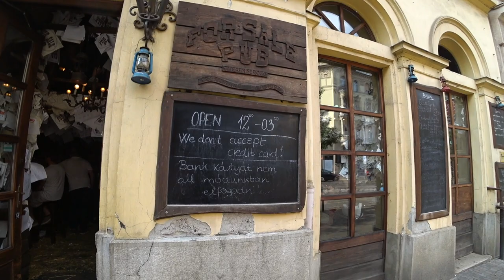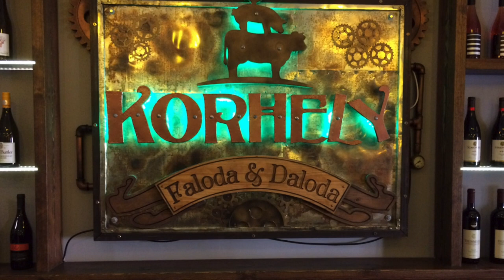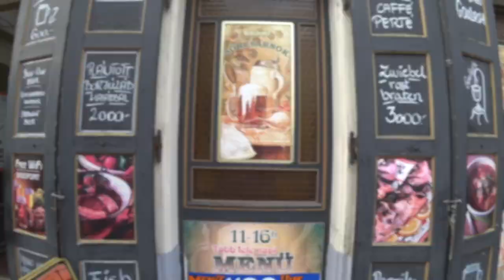Не спеша пешком по Будапешту Обед Кафе, ресторан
Будапешт. Здесь мы обедали... Сентябрь 2018.